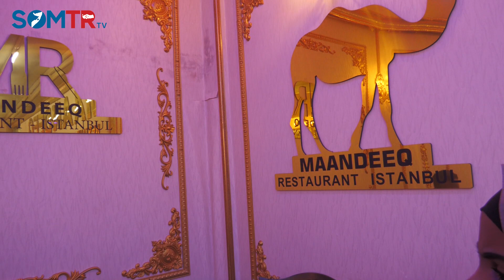Ganacsatada Soomaaliyed ee Istanbul oo soo dhoweeyay go'aanka lagu qafiifiyay xariyaada COVID19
Goobaha Ganacsi ee dadka Soomaaliyeed ku leeyihiin Magaalada Istanbul ayaa soo dhoweeyay go'aanka lagu qafiifiyay xariyaada COVID19 ee Ganacsiga.